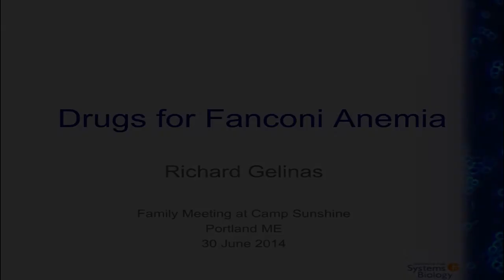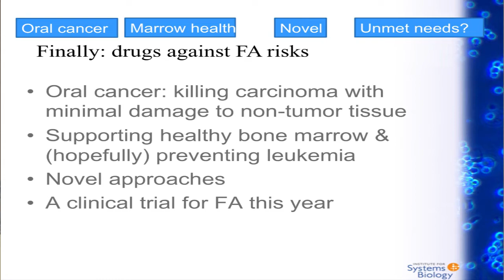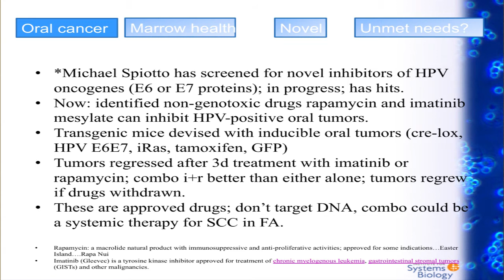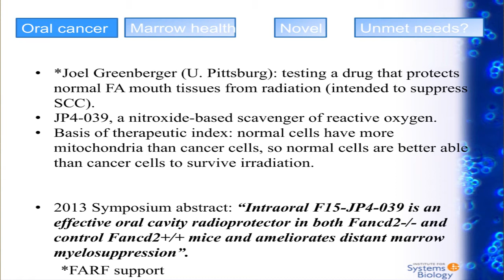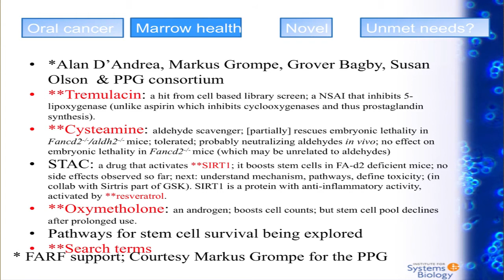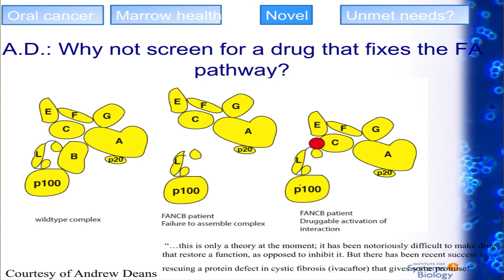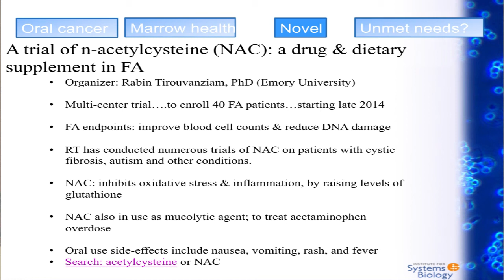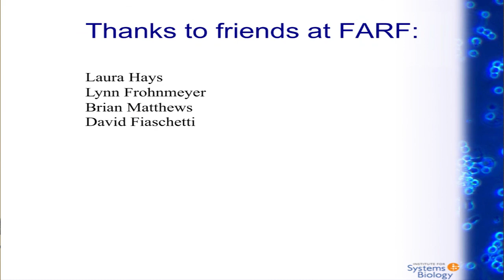Fanconi Anemia Research Fund Family Meeting: Potential FA Treatments